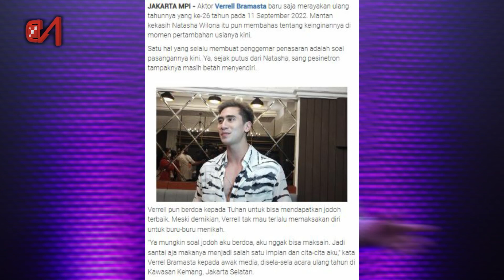Verrell Bramasta Seorang Gay??? (Ngartis #69)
Verrell Bramasta adalah seorang aktor yang baru saja berulang tahun ke-26. Benarkah ia seorang gay?